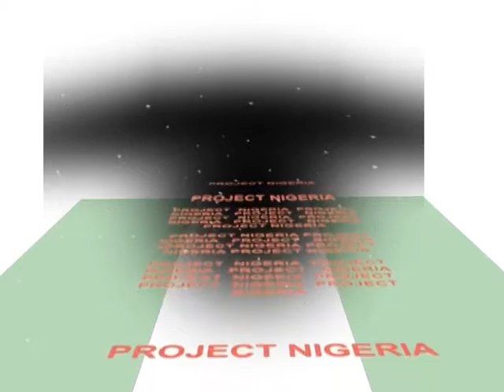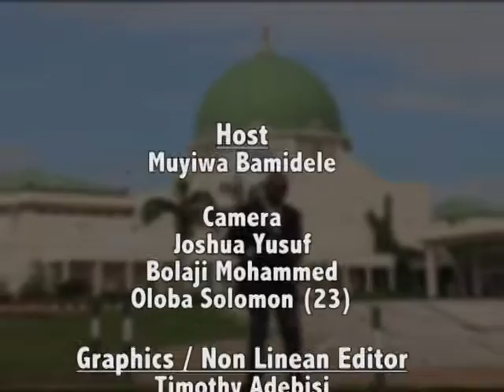PROJECT NIGERIA WITH SEN GBENGA ASHAFA